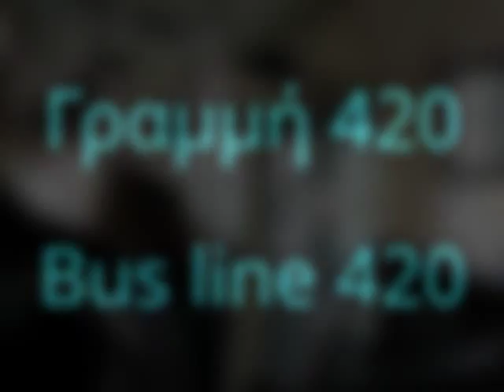ΕΘΕΛ - γραμμή 420 Πειραιάς-Περιστέρι / ATHENS City busses - line 420 Piraeus-Peristeri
Τμήμα διαδρομής στη γραμμή 420. Περιφέρεια Αττικής.
Τύπος οχήματος: IRISBUS-IVECO Agora S.

Section of bus line 420. Attica region.
Bus type: IRISBUS-IVECO Agora S.